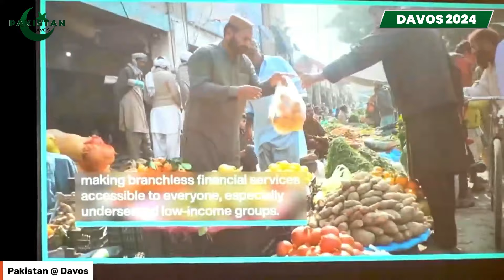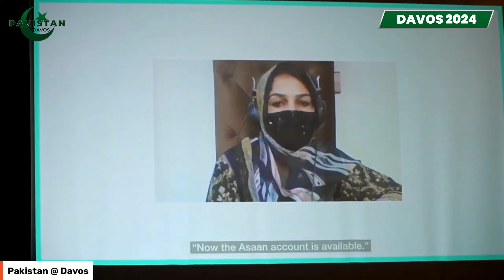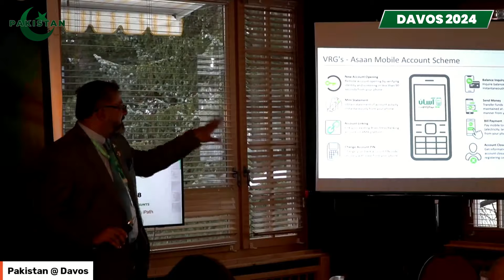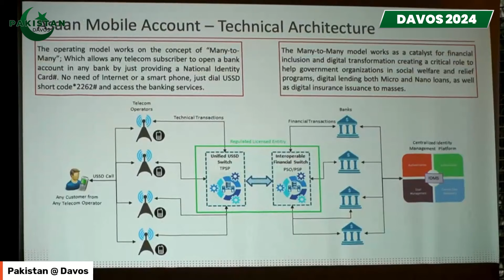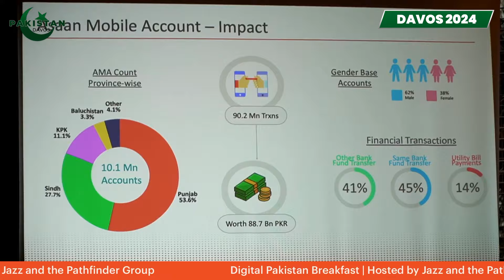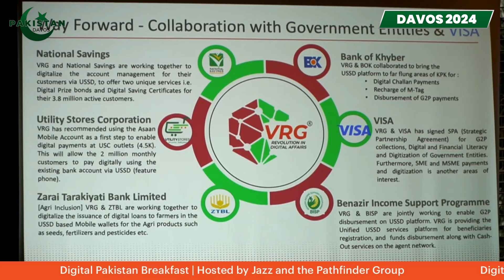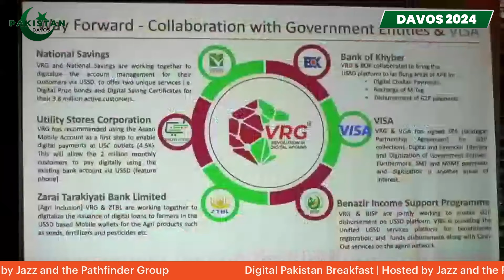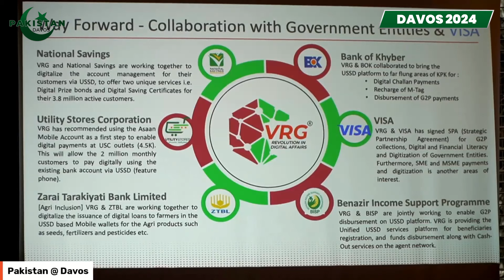Digital Pakistan - Breakfast | Pakistan at Davos | Revolutionizing Mobile Banking in Pakistan Day 3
Asaan Mobile Account (AMA) platform is revolutionizing digital banking in Pakistan, it is a key component of Pakistan’s commitment to the World Economic Forum’s EDISON Alliance, providing a dedicated effort to bridge the digital divide in financial services.

Host: Zarrar Sehgal (Chairman, Pathfinder Group)

Keynote Speaker:
Aamir Ibrahim (President JAZZ & Chairman MMBL)

Speakers:
Claude Dyer (Acting Head, World Economic Forum’s, EDISON ALLIANCE)
Muhammad Salman Ali (CEO, VRG)

Vote of Thanks:
Ikram Sehgal (Co-Chairman Pathfinder Group)